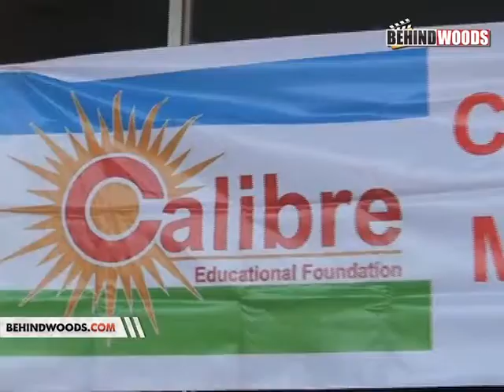Ygp School Function